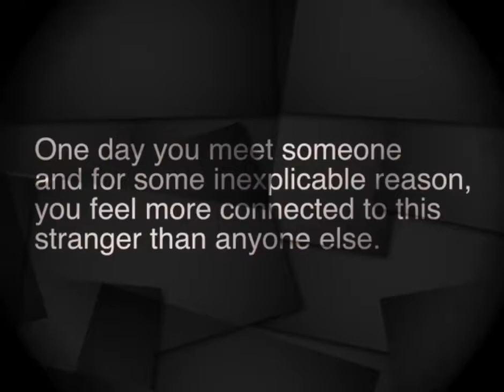Orangutan gives injured bird a gentle hand 💖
misterio+escalofriante✓grabacion mono✓grabacion de voz chango✓escalofriante grabacion de voz de un mono✓teorias conspirativas+secreto✓oculto✓extraño+aterrador✓conspiracion✓gorila habla✓koko✓koko el gorila✓el gorila que puede hablar✓el mensaje de koko✓experimento+animales✓animales extraños✓gorila✓orangutan✓increible✓impactante+perturbador✓captado en video✓animal que habla+sorprendente+no creeras✓viral+documental✓animales hablando+criptozoologia✓videos de animales